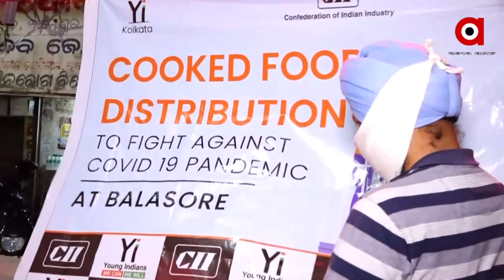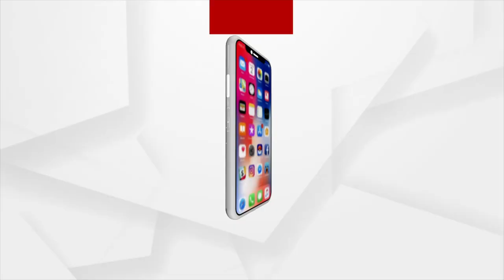ବାଲେଶ୍ଵରରେ କିଛି ସାମାଜିକ କର୍ମୀ ମାଗଣାରେ ଖାଦ୍ୟ ବଣ୍ଟନ କରୁଛନ୍ତି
ଲକ ଡାଉନ ଓ ସର୍ଟ ଡାଉନ ପାଇଁ ଦୋକାନ ବଜାର ବନ୍ଦ ରହୁଥିବାରୁ ରୋଗୀଙ୍କ ସଂମ୍ପର୍କିୟ ମାନେ ରାତିରେ ଖାଇବାକୁ ନ ପାଇଁ ନାନା ହଇରାଣ ହରକତ ହେଉଛନ୍ତି ତେଣୁ ବାଲେଶ୍ଵରରେ କିଛି ସାମାଜିକ କର୍ମୀ ମାଗଣାରେ ଖାଦ୍ୟ ବଣ୍ଟନ କରୁଛନ୍ତି ।